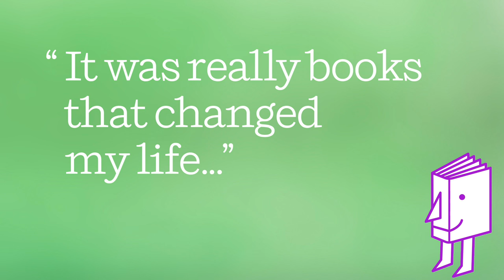Drew Barrymore: How reading changed my life | authorcuts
Drew Barrymore shares how books impacted her at a critical time in her life, and what you can gain from being a voracious reader.

About WILDFLOWER

Wildflower is a portrait of Drew’s life in stories as she looks back on the adventures, challenges, and incredible experiences she’s had throughout her life. It includes tales of living in her first apartment as a teenager (and how laundry may have saved her life), getting stuck under a gas station overhang on a cross-country road trip, saying good-bye to her father in a way only he could have understood, and many more journeys and lessons that have led her to the successful, happy, and healthy place she is today.